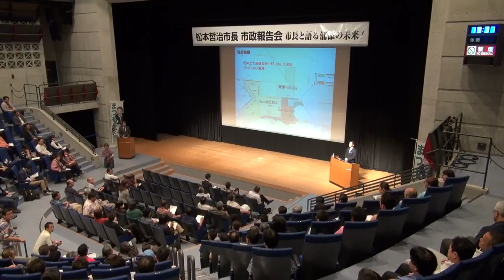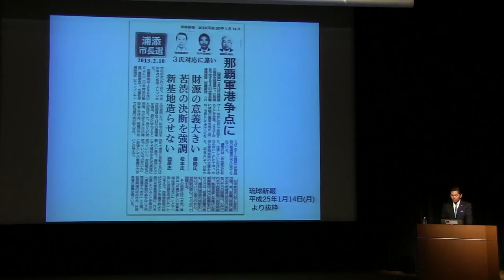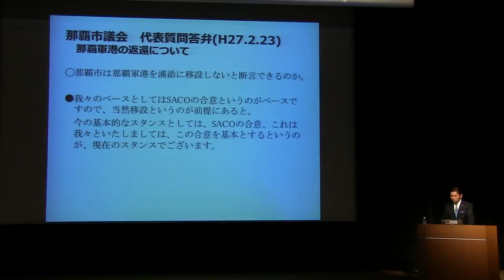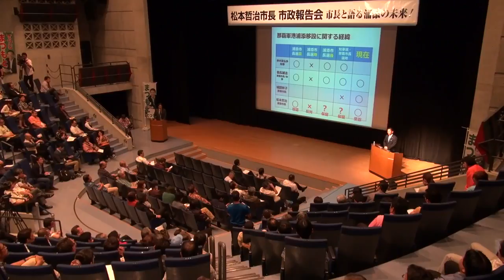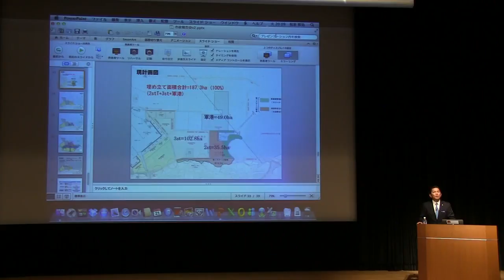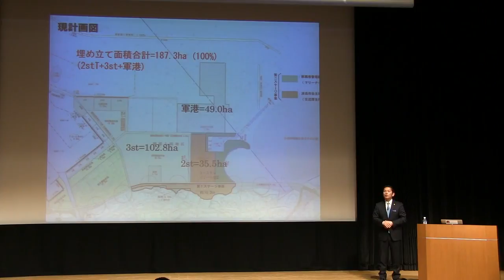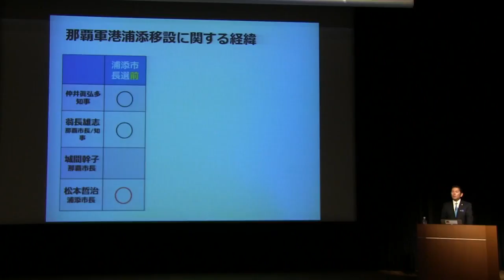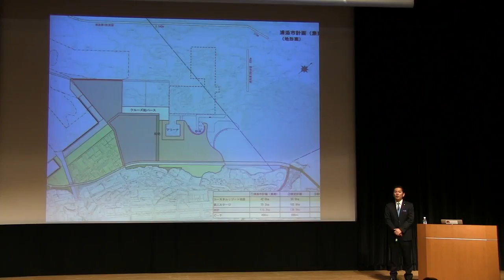松本哲治浦添市長 市政報告会 第二部 質疑応答 HD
平成27年4月22日 てだこ小ホールにて行われた 松本哲治浦添市長の市政報告会 子育て支援、待機児童、国民健康保険の増額、浦添市西海岸埋め.

浦添への移設受け入れに対して、「容認」「反対」「保留」「受忍」 と変遷した背景を説明. 浦添への移設受け入れに対して、「容認」「反対.